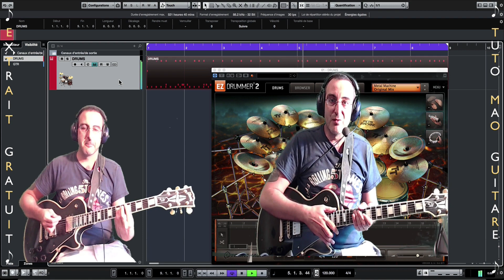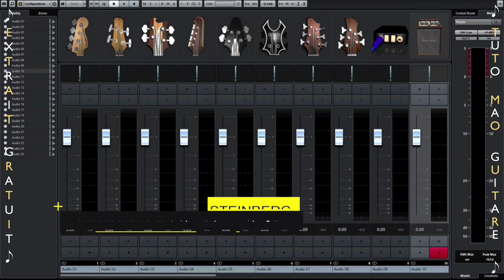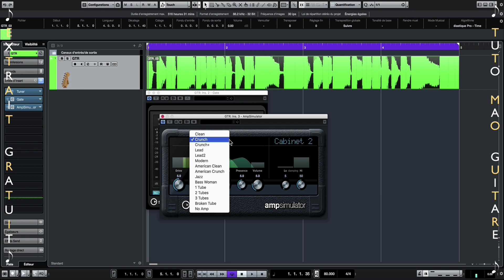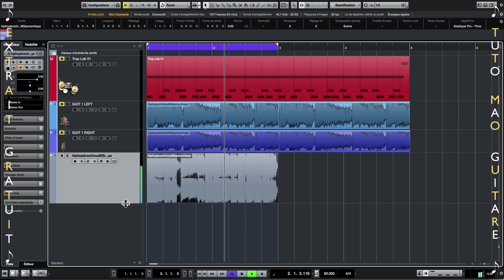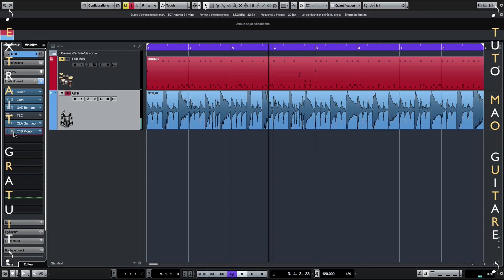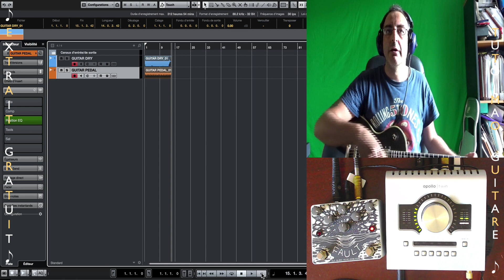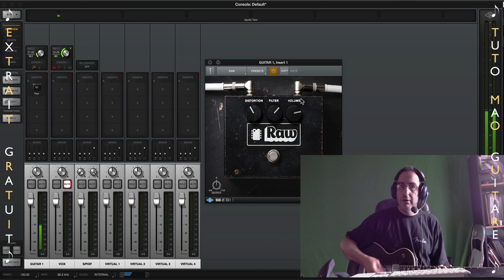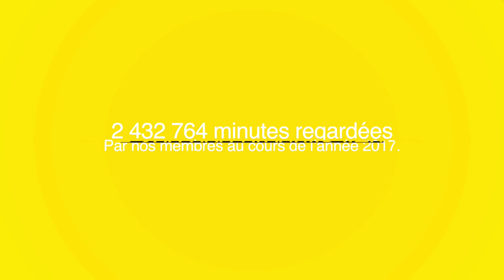Cubase & Guitars Steinberg (V3)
Ce tutoriel est consacré au séquenceur Cubase Pro 10 de Steinberg.
⬇⬇ Clique sur "PLUS" il y a pleins d'informations utiles ⬇⬇

Dans ce tutoriel nous allons apprendre à utiliser pleinement le célèbre séquenceur Cubase Pro 10 de Steinberg.

* Niveau : Débutant à Confirmé
* Durée : 15 heures et 45 minutes
* Mise en ligne : le 06 mai 2019
* La suite du tutoriel  : disponible prochainement
Sine On
Tuto MAO
Tutoriel MAO
Steinberg
Cubase Pro 10
Séquenceur
BeatMaker
Sampler
Audio
Midi
DAW
Logiciel MAO
Synth
Audio
Midi
Vst
Vsti
Plugins
Beatmaking
Composition
Controler